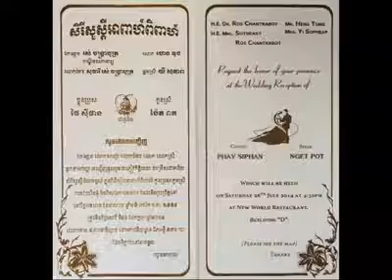Sam Rainsy, Hun Sen, Khmer News Today, Hot News 2014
hang meas new song
hang meas hdtv news
hang meas the voice cambodia
hang meas song
bayon tv
bayon tv 2014
bayon tv cha cha cha 2014
bayon tv conert 2014
bayon tv khmer new year 2014
bayont tv boxing 2014
bayon tv news
bayon tv movies 2013
bayon tv movies 2014
bayon temple
bayon tv khmer 2014
bayon tv news
bayon tv agriculture
bayon tv angkor sangkran 2014
bayon tv cha cha cha 16-may-2014 part 3
bayon tv cha cha cha
bayon tv cha cha cha 11 may 2014
bayon tv concert
bayon tv cha cha cha 04 may 2014
bayon tv cha cha cha 16-may-2014
bayon tv cha cha cha 16-may-2014 part 2
bayon tv comedy
bayon tv concert 2014
bayon tv concert 2013
khmer bayon tv comedy
bayon tv drama
bayon tv i mission 011
bayon tv i mission 012
bayon tv i mission 010
bayon tv i mission 010 on 12 april 2014
bayon tv i mission 010 on 12 april 2014 part 1
bayon tv i mission 010 on 09 march 2014 part 6
bayon tv i mission 010 on 05 april 2014 part 1
bayon tv i mission 009
bayon tv i mission 005
bayon tv i mission 008
bayon tv i mission 004
bayon tv i mission 003 on 04 may 2013 part 2
bayon tv khmer new year 2013
bayon tv khmer new year 2012
bayon tv khmer movie
bayon tv khmer boxing 2014
bayon tv live
bayon tv movie
bayon tv movies khmer
bayon tv movies 2011
bayon tv movies 2012
bayon tv mission
bayon tv news
bayon tv news 2014
bayon tv new year 2014
khmer bayon tv news today
cha cha cha bayon tv new
bayon tv online
bayon tv program
bayon tv song
bayon tv story
bayon tv show
bayon tv spot
cha cha cha bayon tv show
bayon tv today
bayon tv video
bayon tv youth music
btv
btv boxing
btv news
btv 2014
btv boxing 2014
btv racing tv
ctn
ctn 2014
ctn comedy
ctn 21 2014
ctn 21
pkar prey
ctn new
ctn new
ctn comedy 2013
ctn funny khmer 2013 new
hang meas song
hang meas new year song 2014
hang meas khmer new year song 2014
hang meas song 2014
hang meas hdtv
apsara tv khmer
apsara tv
apsara tv khmer 2014
apsara tv khmer movie india
apsara tv movie
apsara tv khmer news
apsara tv boxing 2014
apsara tv khmer boxing 2014
tv3 thai movie 2014
tv3 khmer boxing 2014
tv3 star chat
tv3 cambodia
tv3 comedy
tvk cambodia
tvk news today
tvk khmer news today 2014
khmer song 2014
khmer song
khmer movie
khmer 1 jivit
khmer rap
khmer remix
khmer agriculture 2014
khmer agriculture
cambodia agriculture
cambodia agriculture 2014
khmer business talk
khmer business
khmer movie 2013
khmer movie
khmer movie 2014
khmer movie 2014 new full
khmer movie 2013 new full
khmer movie full
khmer movie china
khmer movie ghost
khmer movie thai
khmer song
khmer song new hang meas
khmer comedy
khmer mp3 2014
khmer mp3 song 2013
khmer mp3 new
khmer mp3 remix
khmer video
khmer video 2014
khmer funny
khmer funny 2014
khmer food cooking
khmer full movie
khmer joke
khmer joke ctn 2014 new
khmer joke 2014
khmer jivit
khmer joke ctn 2014
khmer jivit song
khmer joke ctn new
khmer video song 2014
khmer video movie
khmer karaoke
khmer karaoke 2014
khmer old movie full
khmer oldies songs
khmer oldies
khmer old movies 1960
khmer video online
khmer video clip on facebook
khmer video tv record
movie khmer
movie khmer 2014
movie khmer full
movie khmer chinese
movie khmer ghost
movie khmer 999
movie khmer thai
movie khmer old
khmer karaoke
khmer karaoke 2014
khmer karaoke sing along
khmer karaoke romvong
Cambodia Hot News Today facebook,
hang meas news today 2014 this week,
hang meas news today,
cambodia news,
cambodia news hang meas hdtv express news,
cambodia news today 2014 in english,